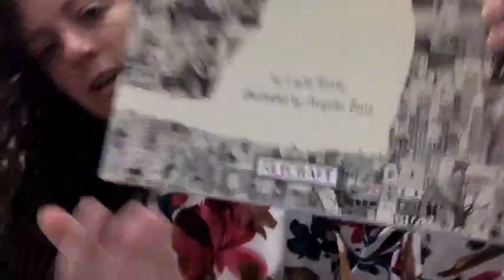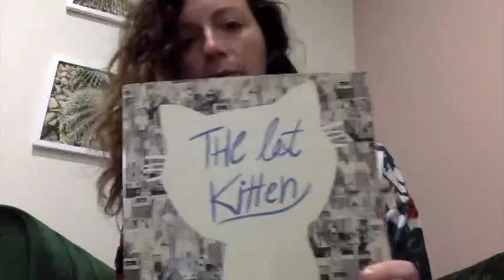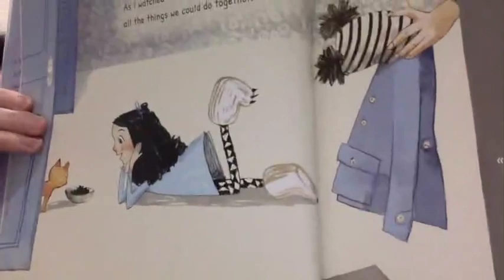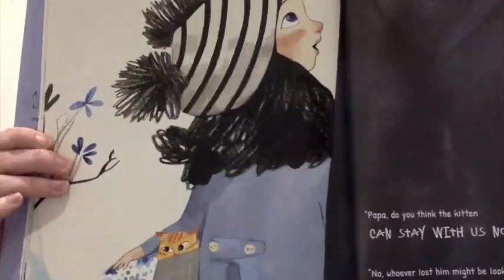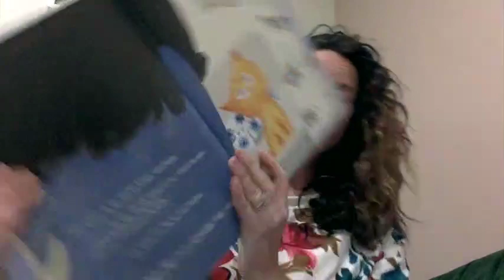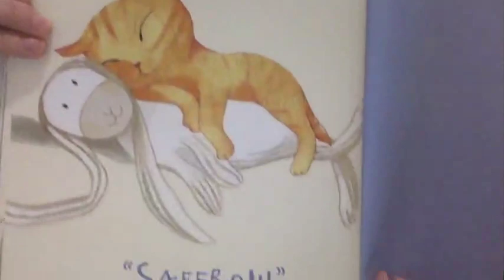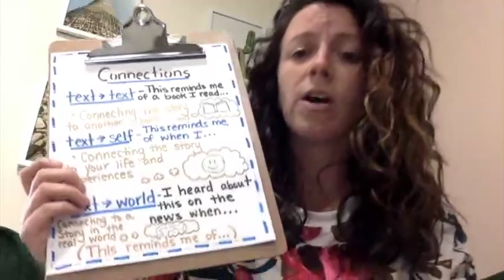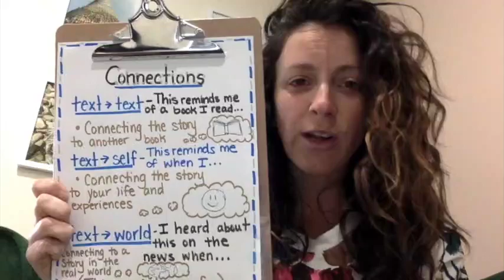TUESDAY 3/31 Read with Mrs. Bernero!